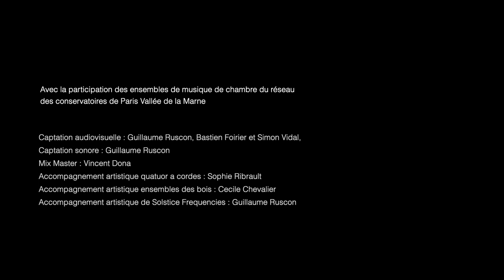SOLSTICE FREQUENCIES - 3 Minutes Of Your Time [live with a chamber orchestra]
Solstice Frequencies are an indie pop band from Paris, France. This live performance of 3 Minutes Of Your Time (from their EP "Rhythm") was recorded at the auditorium Jean Cocteau in Noisiel, France, on April 5th 2019, during an annual Paris Vallée de la Marne event gathering pop bands and students from the conservetoire: the Elektrik Chamber.

Written by Alex Ray.
Sound recording by Guillaume Ruscon.
Mix and master by Vins Dona.

Shooting by Guillaume Ruscon and Simon Vidal.
Directed by Simon Vidal.